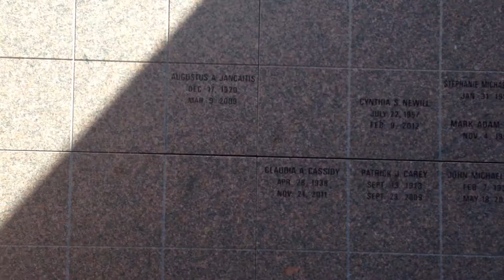Christ The King Columbarium (Norfolk)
Christ The King Columbarium 1803 Columbia Avenue Norfolk, VA 23509